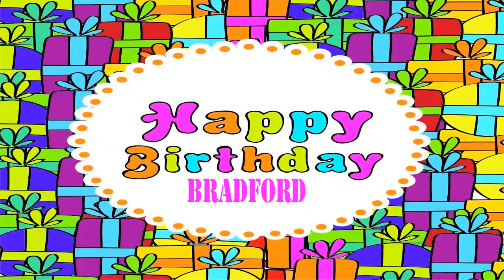Bradford Wishes & Mensajes